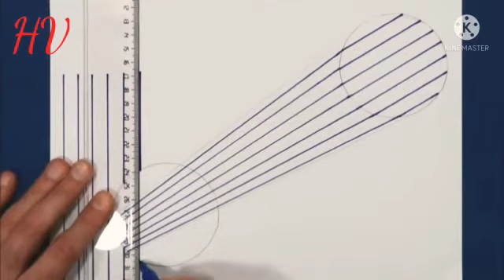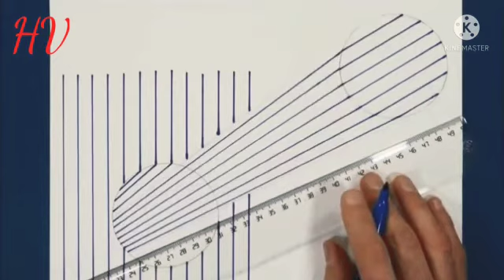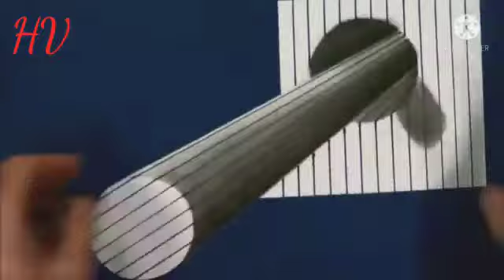3d drawing from vivan dhanda of pole